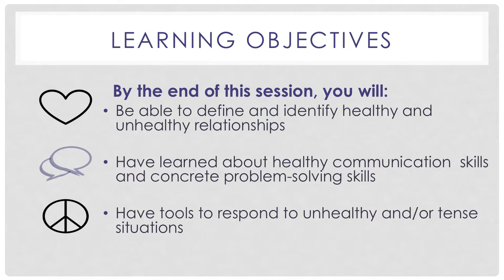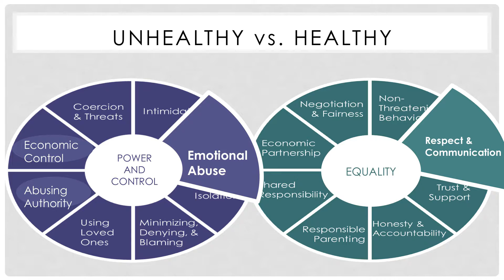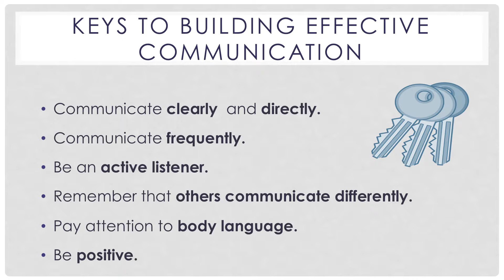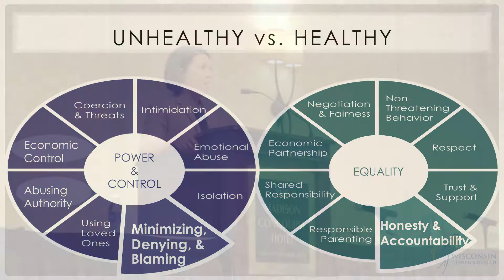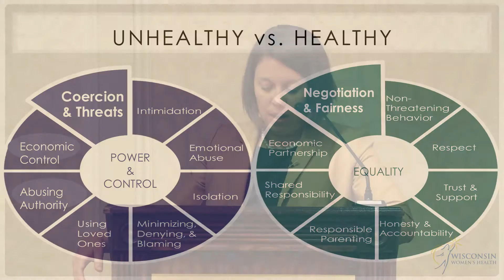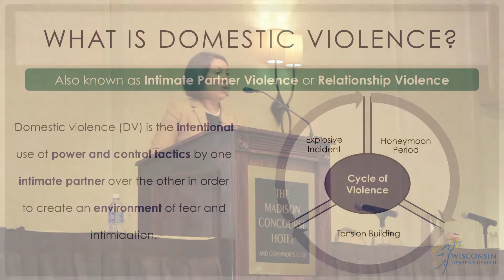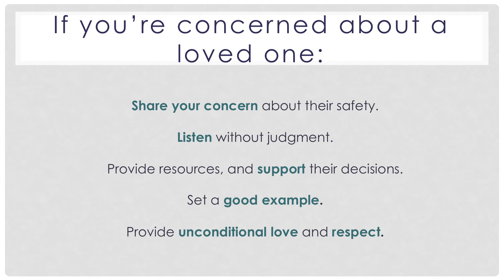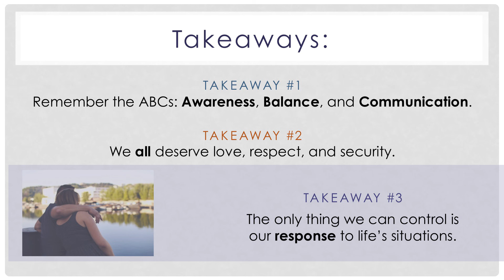Healthy Relationships - GrapeVine Training